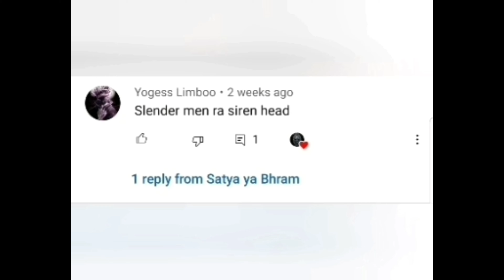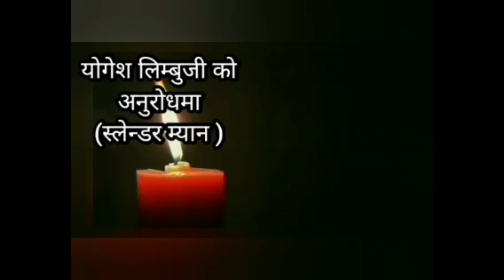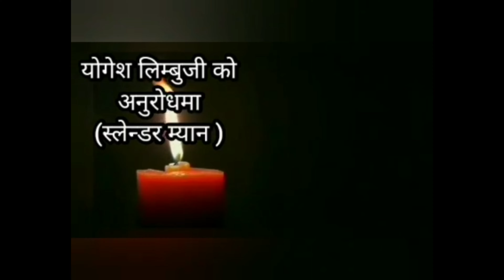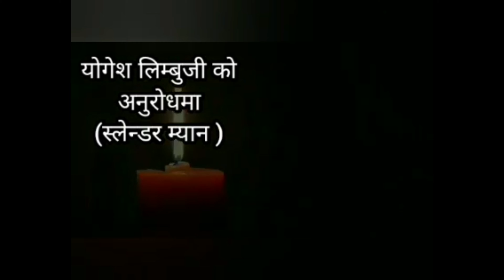स्लेन्डर म्यान |NEPALI HORROR STORY|नेपालीमा भूतका कथा |BHOOT ko katha|satya gatna ma adharit|EP98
सत्य या भ्रम हजुरहरु माझ नेपाली भूतका कथा| रोचक घटना| र यो संसारमा रहेका रहस्यमई ठाउँहरु को  बारेमा  जानकारी लियर आउनेछ|हजुर हरुको साथ को अपेछ्या राक्छौ| हाम्रो च्यानललाई subscribe गरेर अगी बढ्न मदद गर्न अनुरोध गर्दछौ| हजुरहरुको 1subscribe ले पनि मलाई अरु कथा राख्ने हौसला प्रधान गर्ने छ|

credit to my little sister(kancho) and jharee for help.🙏

satya ya bhram
nepali bhoot ko katha
nepali ma bhoot ko katha
bhoot ko katha
ghost stories in nepal
satya ghatna
murkatta
satya ghatana
nepali bhoothko kath
murkkata ko katha
kichkandi
kathanepali